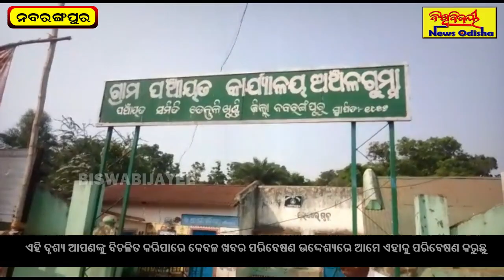ମଦ ବିରୋଧରେ ଶକ୍ତି ପ୍ରଦର୍ଶନ ଦେଖାଇଲେ ମହିଳା ! | Nabarangpur News